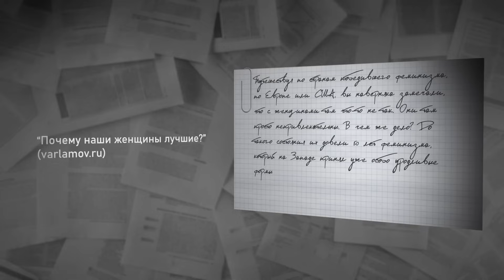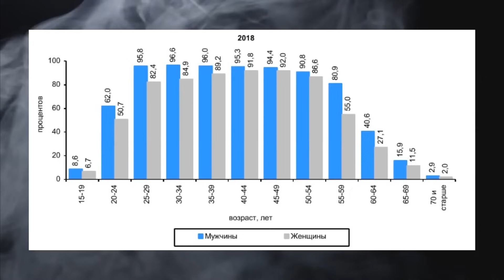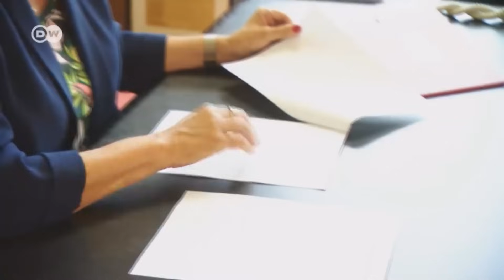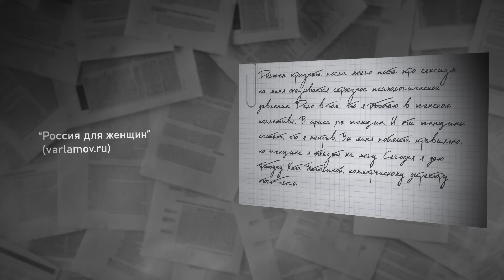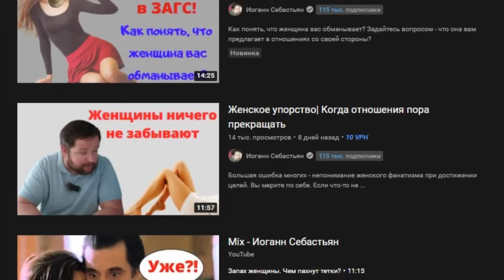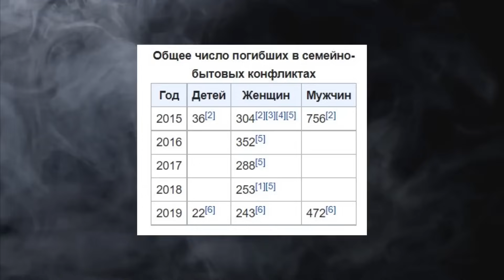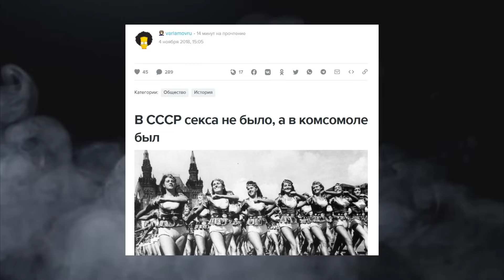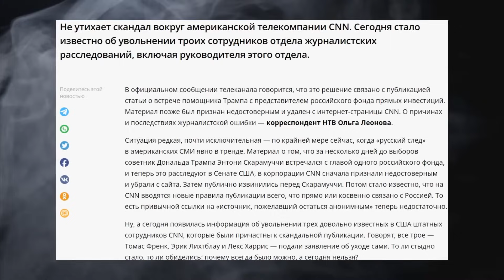Как Варламов стал феминистом [Варламовщина #2]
Смотрим видео величайшего деятеля современности - Ильи Варламова, который объяснил, почему в современной России угнетаются как мужчины, так и женщины. Это второй выпуск рубрики, героем которой является Илья Варламов и иногда - его лучший друг и соратник, Максим Кац.
В чем не прав Илья Варламов? И как Илья Варламов манипулирует фактами.
Рубрика "Варламовщина", выпуск #2

Таймкоды:
00:00 - Вступление
02:52 - Видео о проблемах женщин
06:40 - Зарплата у женщин ниже
14:00 - Гендерные квоты
17:01 - Гениальные аргументы Ильи (снег, пианино, туалет, кондей)
22:15 - А кто заказчик?
26:34 - Жена Варламова - тоже феминистка
30:10 - История угнетения женщин
32:10 - Видео о проблемах мужчин
36:10 - Закон о семейно-бытовых конфликтах
40:14 - Что такое "маскулинность"?
45:15 - Как развратили общество
46:45 - Ложь и манипуляции Варламова и Каца
52:18 - Ложь CNN
53:10 - Неутешительные выводы